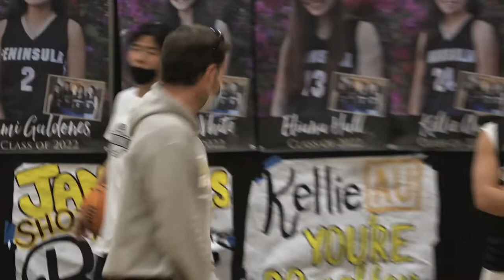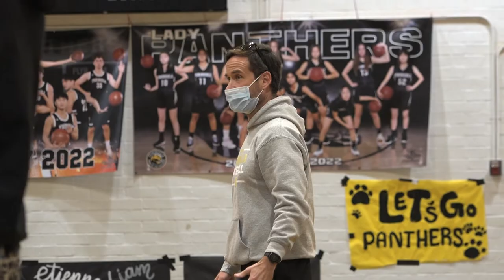Peninsula High 2022 Boys Basketball Team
A visit with the 2022 Panther Boys Basketball Team. Maria Serrao Hosts.